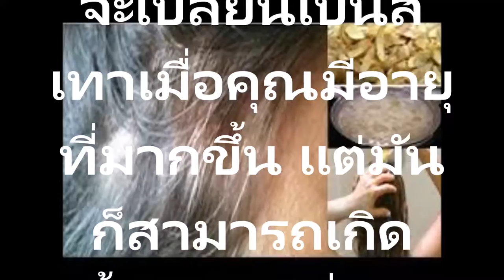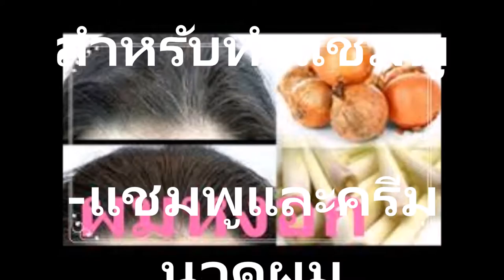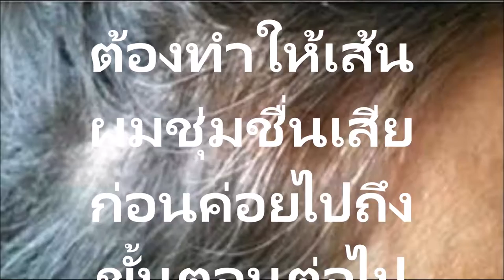คุณแม่วัย 62 ของฉันไม่มีผมหงอกเลย!ห้ามพลาด! สูตรนี้ทำง่ายและแสนถูก